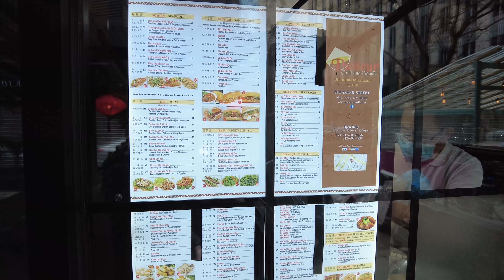Walk to Stop the World's Tallest Jail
The World's Tallest Jail is about to be constructed right in the heart of Chinatown. In just under two weeks, the current Manhattan Detention Complex will be demolished and a super tall 40-story jail will replace it. This will cause irreparable harm to the local communities of Chinatown & Tribeca. Businesses will suffer, quality of life will be impacted negatively, and people will have to endure construction lasting at least 5 years or more. I take a walk from the current Manhattan Detention Complex to City Hall, and show the negative impact to the local area that this construction will bring.

💲 Support Me 💲

😀 Social 😀